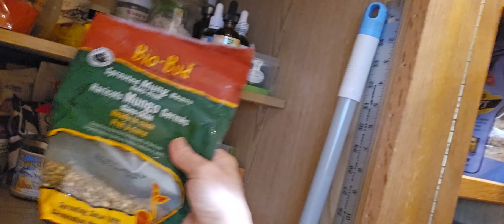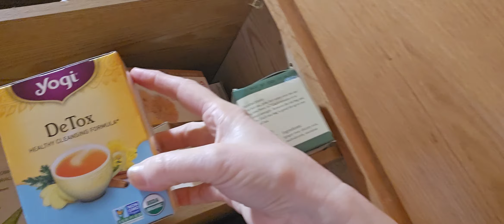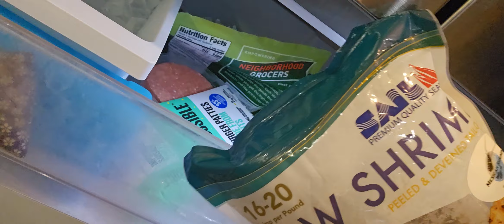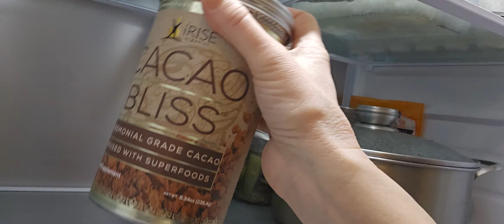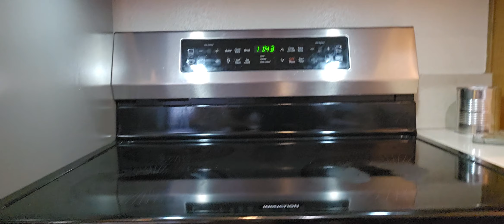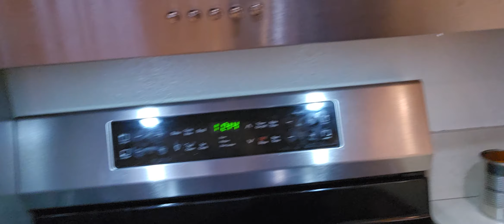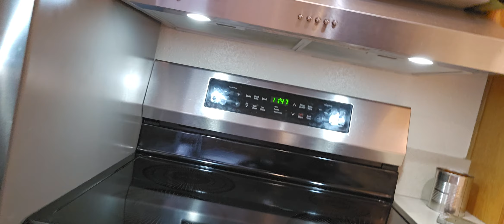Six Weeks on Carnivore Diet - Kitchen Tour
Changing up my kitchen to cook Carnivore style - come peek inside my cupboards, fridge, freezer, oven, stovetop, and see what goes down the drain. Plus, a little his 'n hers comparison -- Plant-based vs. Carnivore Lifestyle!